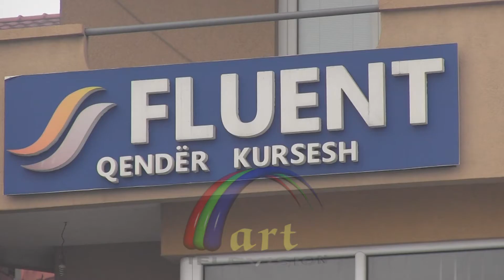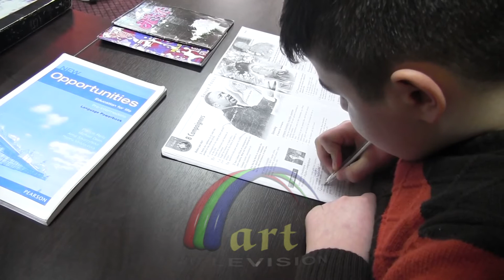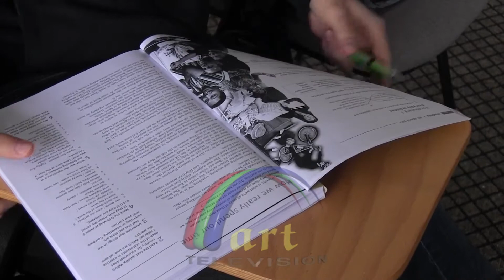Qendra Fluent Mësimi i gjuheve të huaja -TVART-